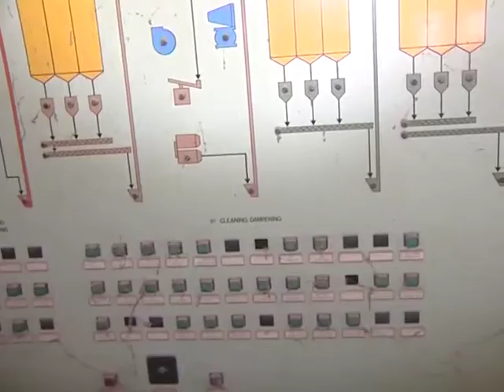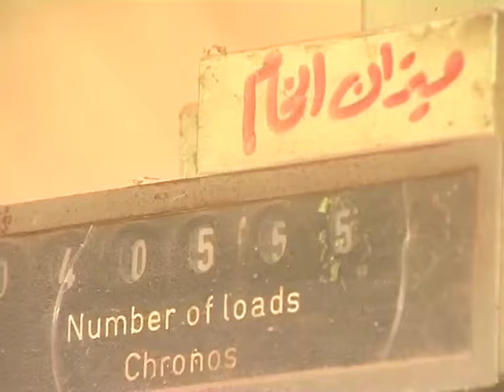توقف مطاحن غلال النيل الأبيض لستة عشرعاما ماضية - السودان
إنتاج - قناة الشروق الفضائية - السودان
إعداد وقراءة ومونتاج - صديق السيد البشير بقناة الشروق الفضائية من ولاية النيل الأبيض
تصوير - جمال هاشم - المصور بقناة الشروق الفضائية - ولاية النيل الأبيض
خدمات إنتاجية - غازي محمد رحمه - الموظف بقناة الشروق الفضائية - ولاية النيل الأبيض
مايو ٢٠١٦م